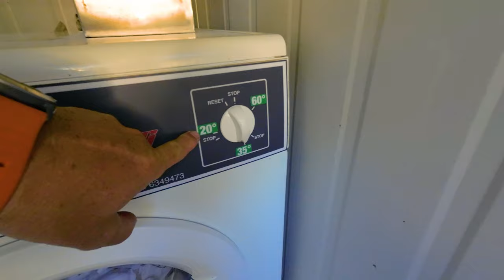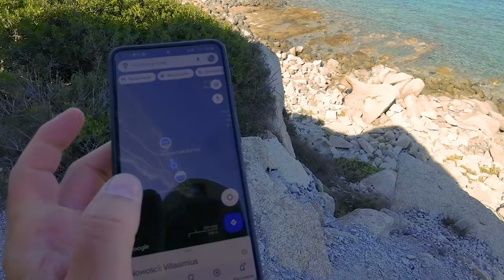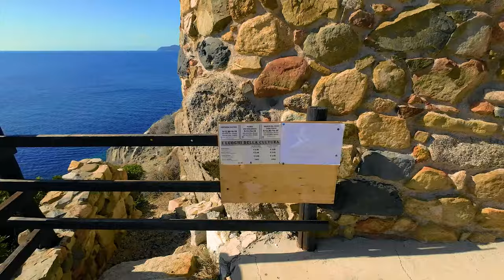#37 Zatoka Aniołów była najbardziej niezapomnianym przeżyciem❤️Kamperem na Sardynię na dziko Vanlife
Kamperem na Sardynię na dziko Odcinek 37 naszych przygód w nowej serii Kamperem dookoła Sardynii.  Tym razem zabieramy Was na Vanlife na Sardynii, nasz plan to podróż do dokoła Sardynii po najpiękniejszych plażach :)

00:00 - Plaża Solanas
02:45 - Kamping Spiaggia del Riso
04:29 - Plaza del Riso
09:29 - Kamping Spiaggia del Riso
13:30 - sekretna miejscówka przy plaży del Riso
19:55 - Rowerem na Capo Carbonara
33:05 - Plaża Spiaggia Timi Ama

Dołącz do nas w niezapomnianej podróży po plażach Sardynii

W wolnych chwilach oglądamy i polecamy:

NordSide blog
NieDoZajechania
Nasz Karawaning
KamperManiak
PodróżoVanie
TeraSfera
Camper Australia Trip
Foxes in Eden
the slowlifers
Podróże Busem Przez Świat
Ciesz się chwilą
Majowanie
Minimalsi
MKM hobby
Merci Campervan
KiKiSwiat
Rodzinsonada
Odyn
Adventure van conversion
Po Trasie
Jacaki - Życie Na Maxa
Mencels On The Go